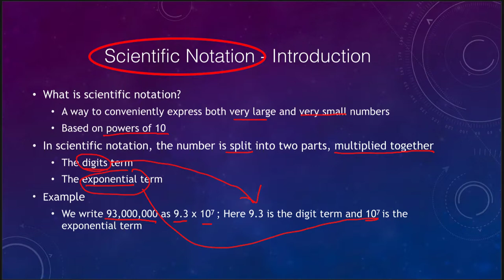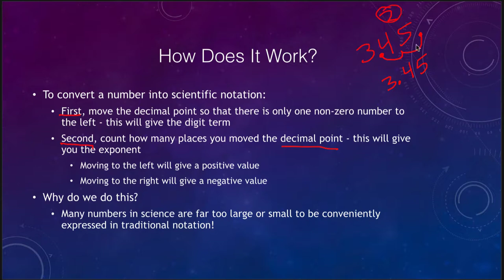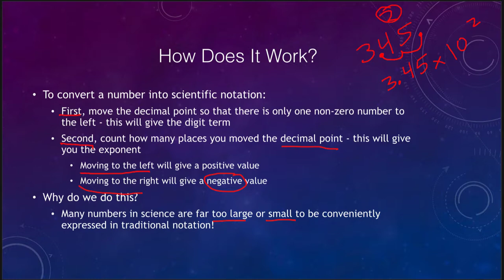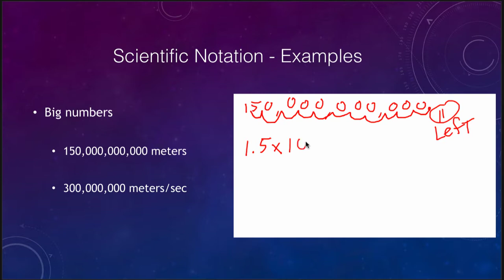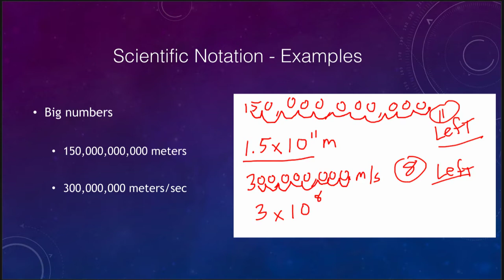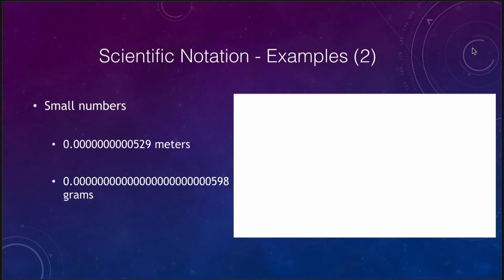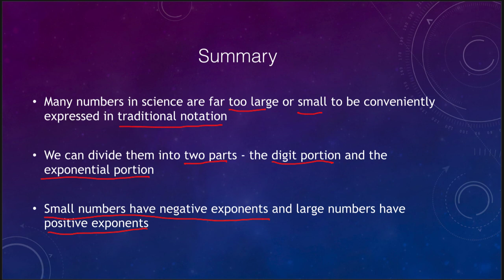Math Help - Scientific Notation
This is the first in a planned series of videos for students to use to review math concepts as applied to a number of the science courses I teach.